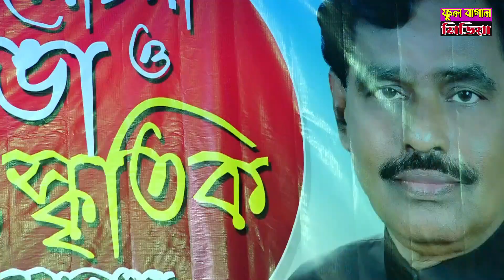এবার নতুন জুটিতে | পাখিরাজ ও পাখিনী | মনজু ও জেরিন | নতুন মাত্রায়, নতুন স্বাদে | jerin & monjo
ফুল বাগান মিডিয়া, বাংলার ঐতিয্য বাউল গান, যাত্রা গানের চ্যানেল।